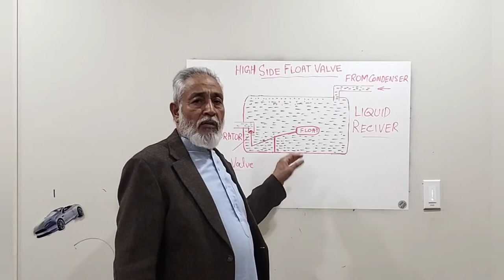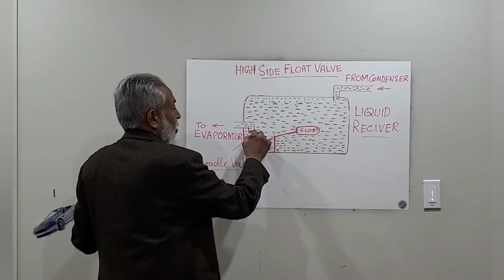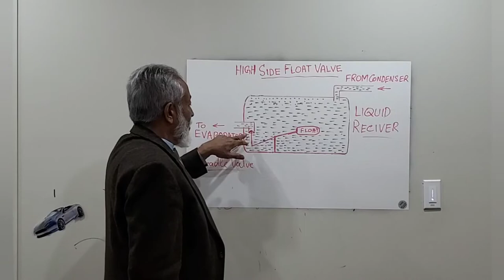Lecture 46 - High Side Float Valve